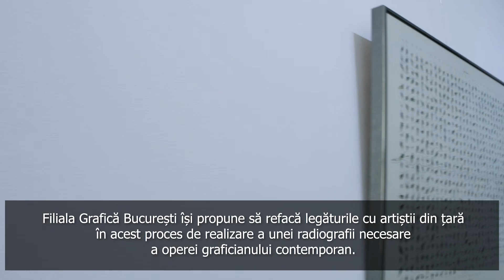Artiști-profesori de la universitățile din Timișoara, Cluj și Iași @ Galeria Simeza, București, 2023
Filiala Grafică București își propune să refacă legăturile cu artiștii din țară în acest proces de realizare a unei radiografii necesare a operei graficianului contemporan.

Expoziția GRAFICA la galeria Simeza din București, organizată de Ovidiu Croitoru  și curatoriată de Adriana Lucaciu, Daniela Chiorean și Atena Simionescu prezintă, pentru prima dată în acest context,  importanți artiști-profesori de la universitățile din Timișoara, Cluj și Iași.
31 de personalități reafirmă importanța desenului, redimensionat și reluat în diverse forme de exprimare, în diverse tehnici de lucru și pe materialități diferite.